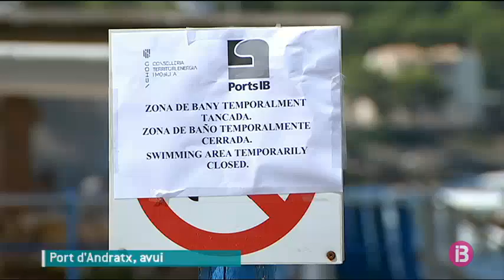Tanquen una platja per un vessament d’aigües fecals al Port d’Andratx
Ports de les Illes Balears ha tancat aquest dimecres una petita zona de bany del Port d’Andratx a causa d’un vessament d’aigües fecals. La fuita s’ha produït quan ha esclatat una canonada del camí de Sant Carles que anava fins a l’emissari.

L’aigua també ha brollat per una de les boques, situada a uns 500 metres de la plajta tancada. Un camió hi ha hagut de succionar l’excés d’aigua. El vessament ha provocat una forta pudor a diversos punts de la localitat.

L’Ajuntament d’Andratx ha demanat un millor manteniment del sistema d’aigües per part d’Abaqua. Alguns comerciants i veïnats denuncien que cada estiu hi ha problemes amb el clavegueram. Els restauradors es queixen, sobretot, de la mala olor, que molesta als clients.